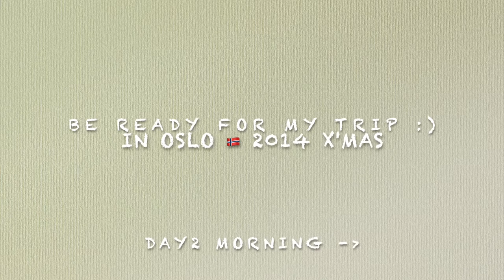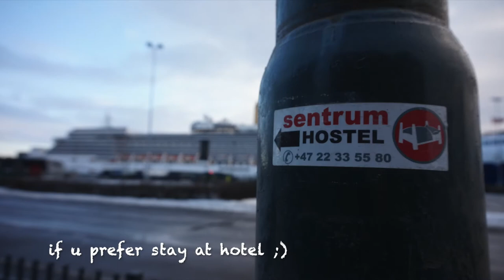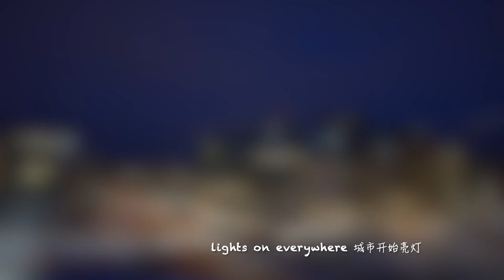Travel Log 2014北欧之旅|Day1 Oslo奥斯陆|怀念下雪的圣诞节🎄 Snowing X'mas 2014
2020在东南亚国家新加坡🇸🇬长期WFH
记录一下2014年的北欧之旅: 奥斯陆-特罗姆瑟-斯德哥尔摩
Due to covid19, 2020 whole year WFH in Singapore.
Made a video to record the X'mas trip in Northern Europe:
Oslo-Tromsø-Stockholm

Day1 in Oslo Norway🇳🇴 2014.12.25
在2014那个vlog还没有盛行的年代，视频是由很多照片组成
At that time, vlog is not popular, so the video is consisted of photos